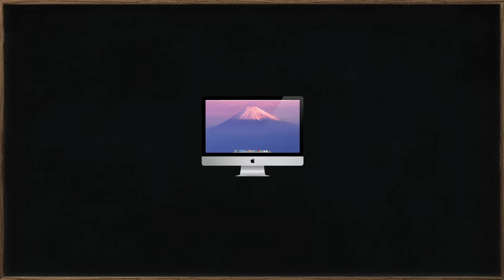Nova vinheta da TV OVO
O canal online da TV OVO está de cara nova. Conheça a nossa nova vinheta produzida para o Youtube.